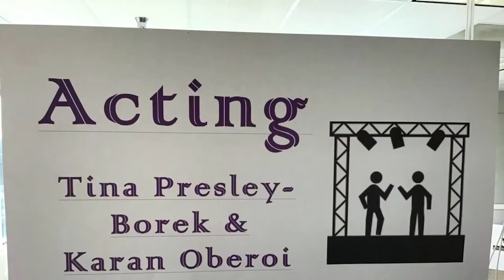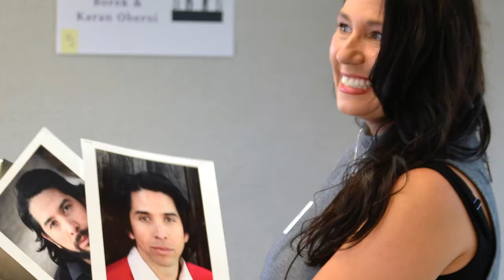Stagecoach Foundation 2019 Vision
Bringing opportunity and access to world-class film and tv professionals in collaboration and to work together with New Mexico's youth to tell their own stories.